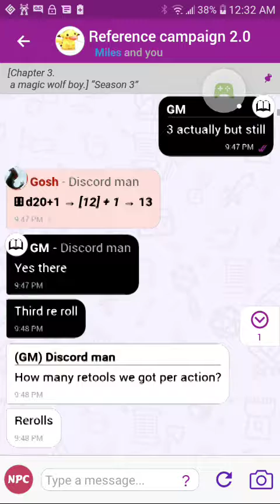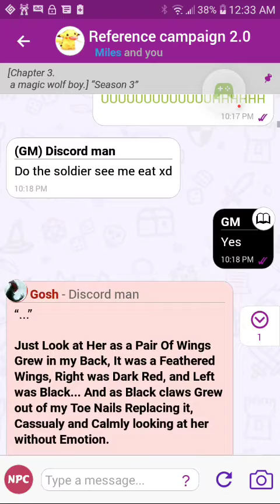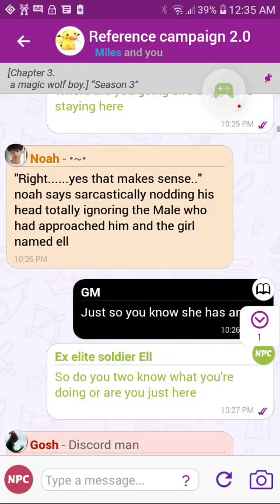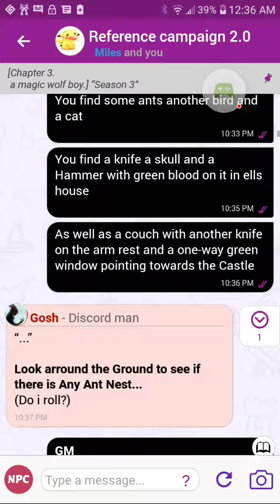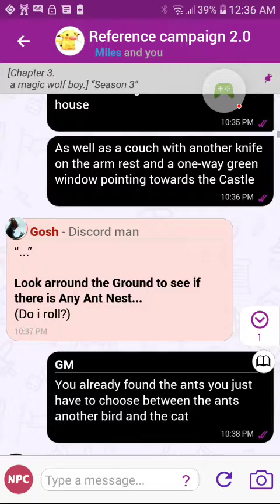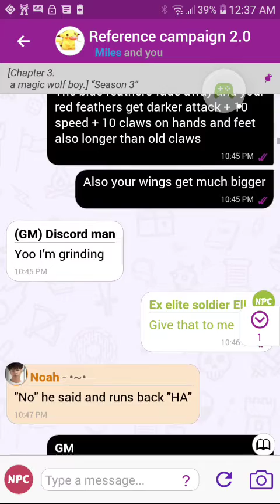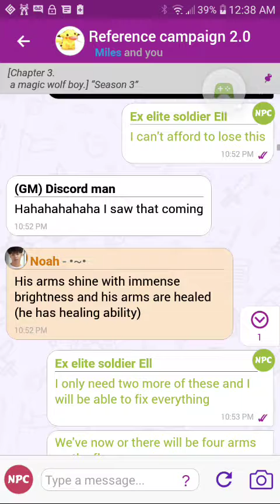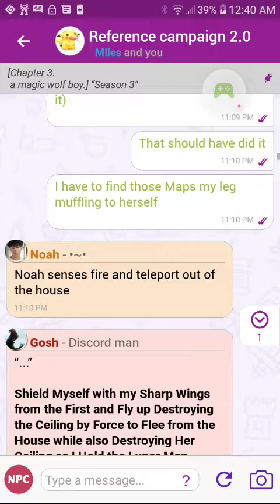mRPG part 1